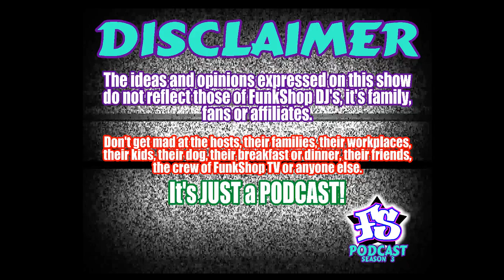Live Q&A and random Chat